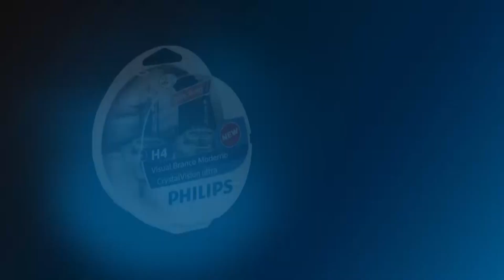Lâmpada Philips Crystal Vision Ultra: iluminação automotiva com estilo xenon - Connect Parts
No desafio dos carros clássicos, você consegue saber qual é o carro apenas pelos faróis? Veja como fica a iluminação dos automóveis equipados com a lâmpada automotiva Philips!

Nesse vídeo, você é desafiado a identificar os carros clássicos apenas pela iluminação dos faróis. Teste seus conhecimentos automotivos e conheça as vantagens das lâmpadas Crystal Vision Ultra.

Esse modelo de lâmpada halógena Philips segue o mesmo padrão das lâmpadas automotivas convencionais para que você não precise fazer adaptações ao renovar a iluminação do carro.

A Lâmpada Crystal Vision Ultra da Philips produz efeito xenon com sua iluminação branca brilhante de 4300K que dá mais estilo e modernidade aos veículos. E tem mais: a lâmpada Philips não ofusca a visibilidade dos outros motoristas e é certificada pelo INMETRO.

Curtiu, né? Você vai encontrar esse modelo de iluminação Philips com efeito xênon extra com diferentes encaixes de lâmpada: H4, H7, H1, HB4, H11, HB3 e H3.

Faça o teste e conheça os diferenciais da lâmpada Crystal Vision Ultra que você encontra na Connect Parts.